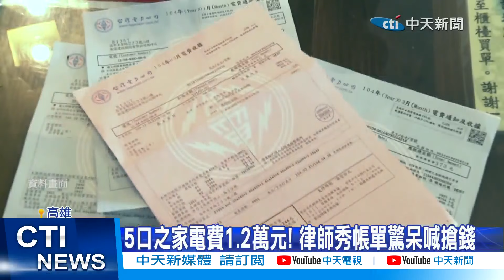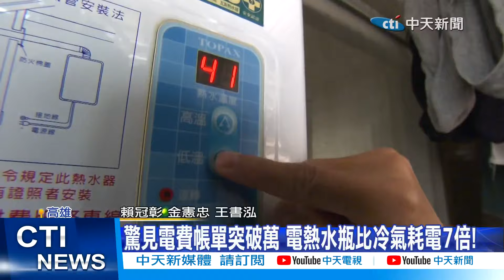【每日必看】驚見電費帳單突破萬 這家電比冷氣耗電7倍! 20240923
最近收到電費帳單，
許多人都嚇一大跳，
連高收入的律師都不例外，
一家五口電費高達1萬2千多元，
PO文詢問網友，大家都這麼貴嗎?
帶律師的家裡面有3台非變頻冷氣，
和烘衣機，恐怕就是吃電怪獸，
生活中還有哪些耗電的家電呢?
專家說，最可怕的就是，電熱水瓶，
不斷加熱，電費可以高達數萬元，
其他還有像是電熱水器、電鍋、烘衣機，
都是榜上有名，
只要是加熱型的、使用高功率的，都是吃電怪獸。